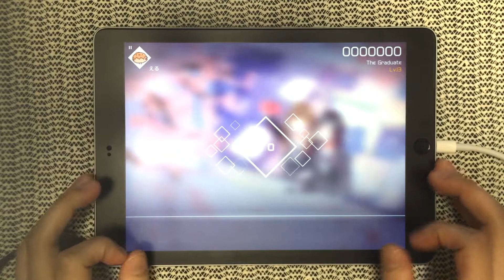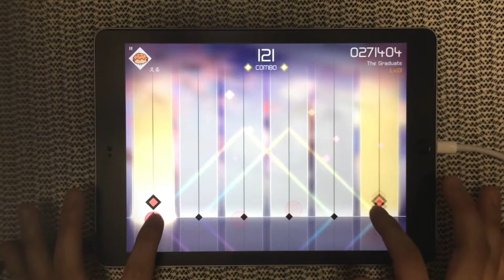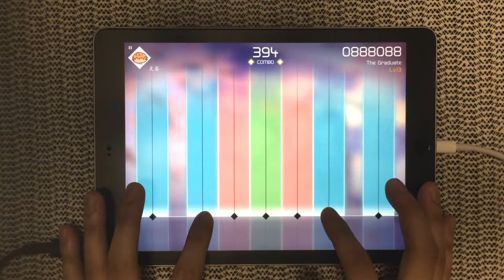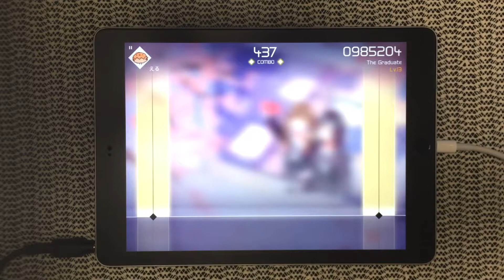【VOEZ】 The Graduate 【Special - 手元- AllPerfect】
◆曲：The Graduate
◆コンポーザー：Subaco Akimoto
◆難易度：Special / 13
◆コンボ：437

こういう曲は、落ち着いて叩けるぐらいが丁度いいですね。
しかしいい曲です。